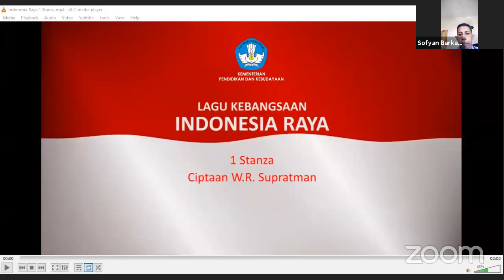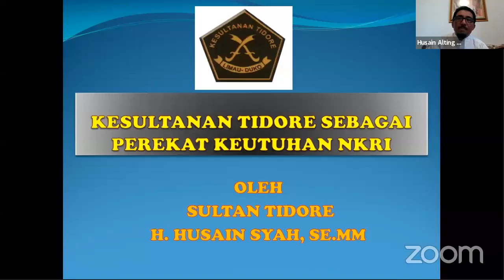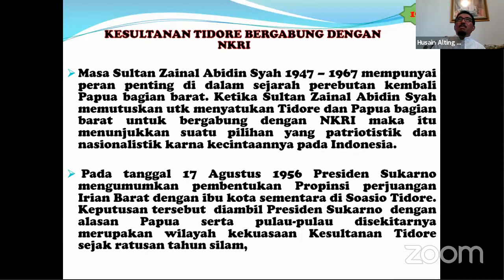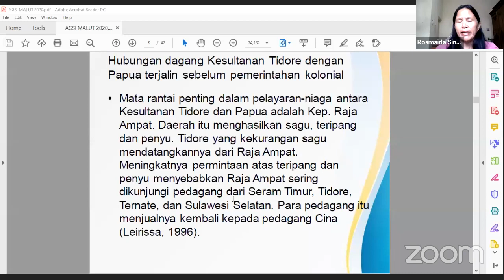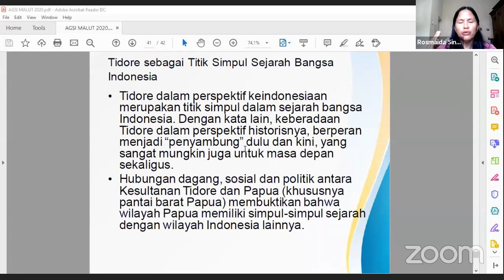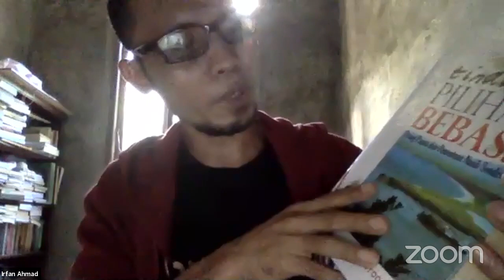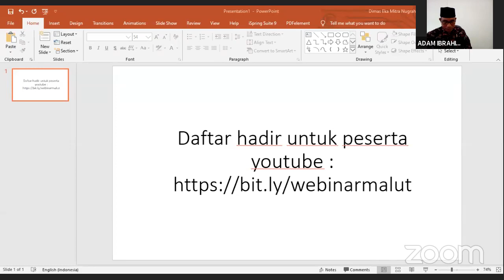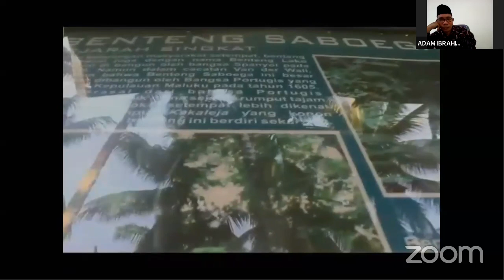Webinar AGSI Maluku Utara : Kesultanan Tidore Sebagai Perekat Keutuhan NKRI